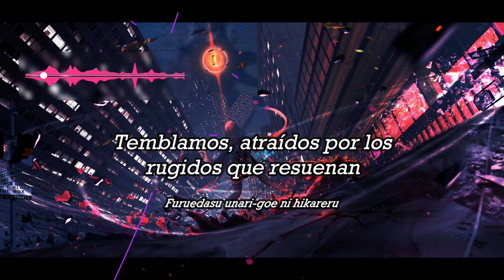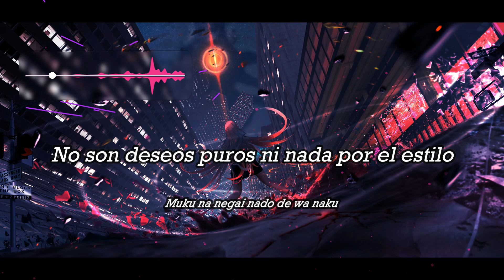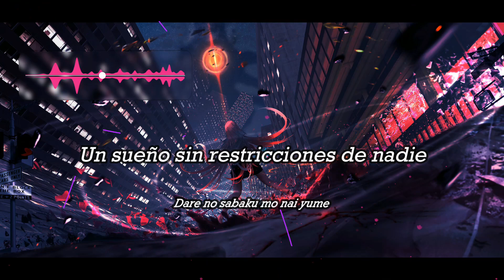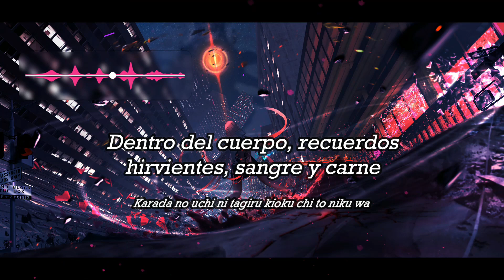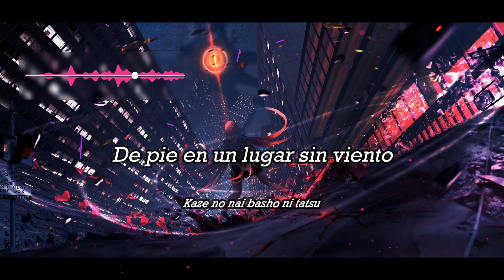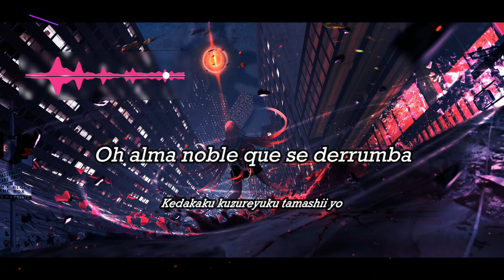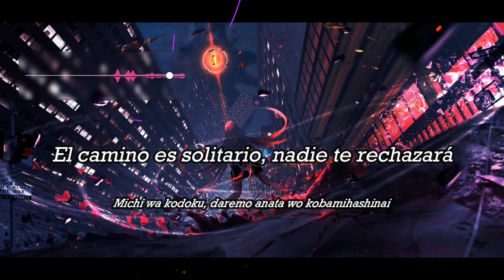Unreal Player (Sub Español + Romaji) | Taishi ft. Noriko Mitose [Electro.Muster]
Otra cancion super buena de Taishi con Noriko Mitose, tienen una letra super motivante, una tonada epica y acompañamientos tremendamente envolventes, simplemente ufff

"Los humanos son fuertes, no buscan el final" naah, me mato esa frase